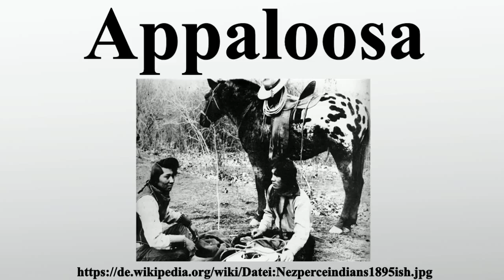Appaloosa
Vielen Dank für Ihre Unterstützung:

Appaloosa ist eine Pferderasse, die vom spanischen Pferd abstammt, das im 18.Jahrhundert nach Nordamerika importiert wurde.Ihre Entwicklung soll von den Nez Percé in Nordamerika ausgehen.Appaloosas sind Freizeit- bzw.